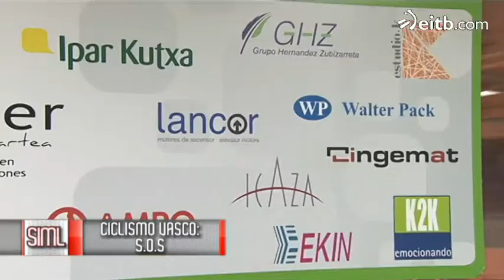Ciclismo vasco: Análisis de Miguel Madariaga y Mikel Astarloza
El presidente de la Fundación Euskadi Miguel Madariaga ha acudido al plató de 'Sin Ir Más Lejos' para repasar la salud del ciclismo vasco. El txirrindulari Mikel Astarloza también ha participado.